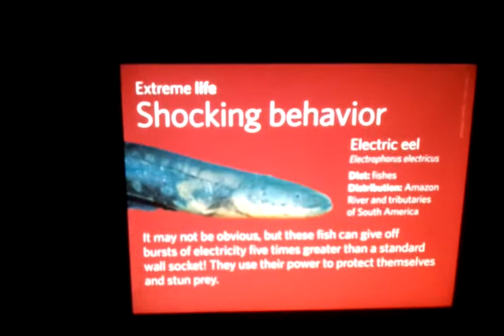Electric eel California Academy of Science, San Francisco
Electric eel California Academy of Science